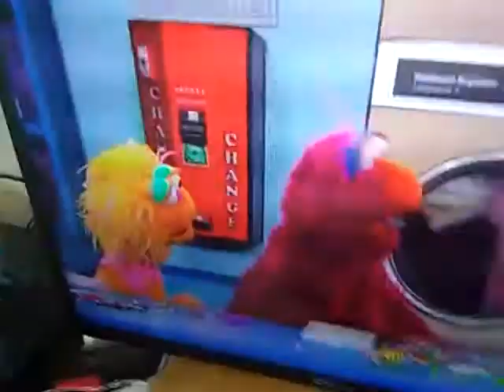Rakhi Road US HQ